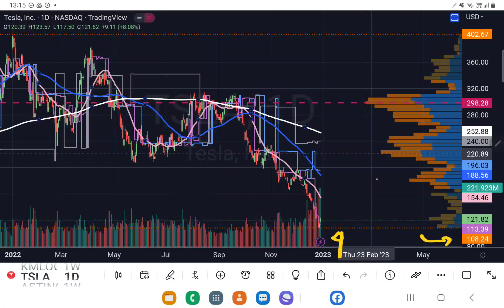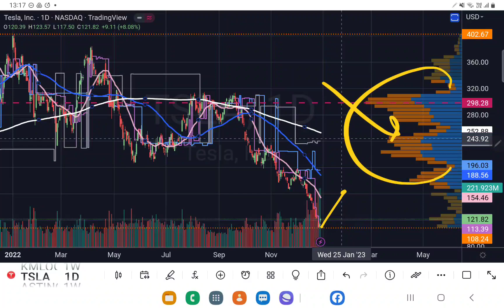TSLA TESLA NASDAQ 顶上套牢盘重如山. 宜等待第二支脚.[中英文字幕 ENG SUB][CC].YT会员问股福利.午时技术分析.30122022.